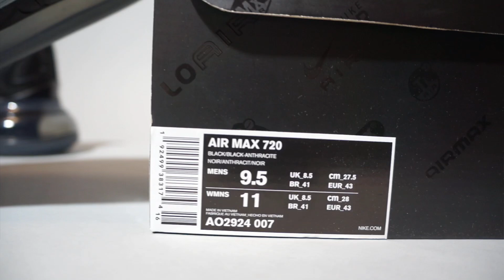Nike Air Max 720 Black AO2924-007